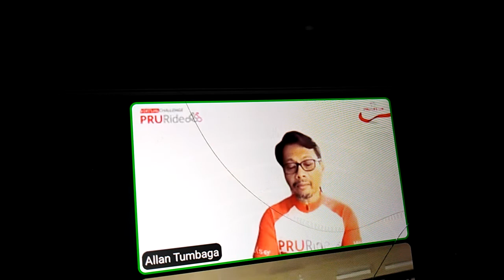Virtual PRURide 2020